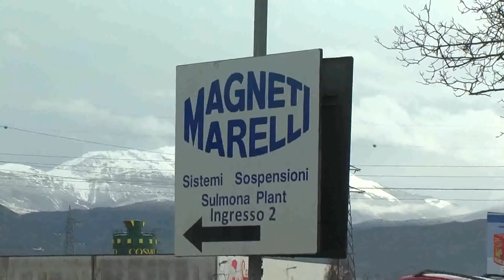FUMO DAL FORNO AZIENDALE, ARIA IRRESPIRABILE ALLA MARELLI SCATTA LA PREOCCUPAZIONE